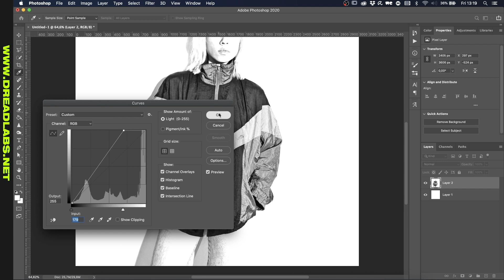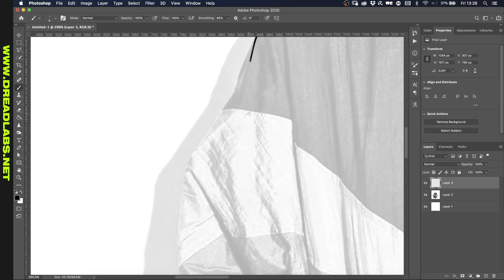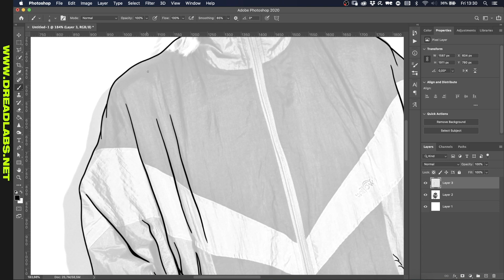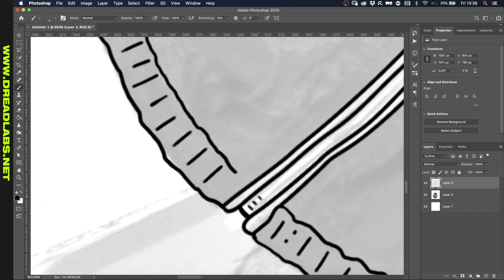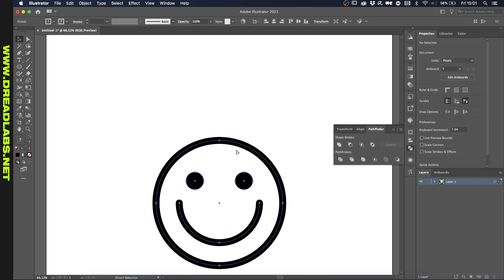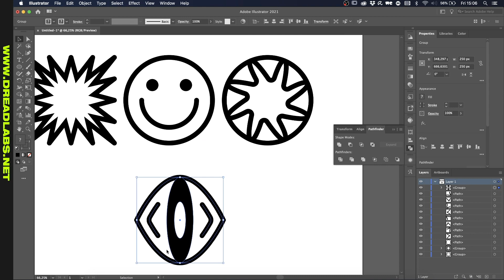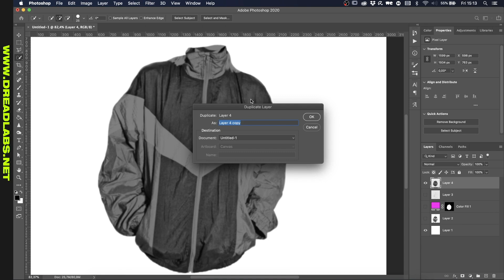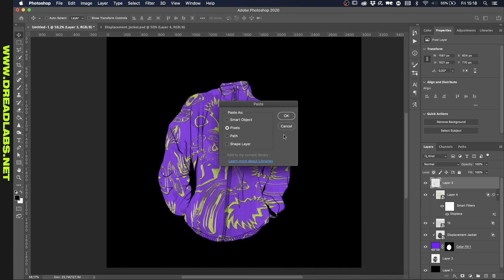Custom Rave Jacket design · Creatober Day 30 [Timelapse]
Sadly I did not have the time to create a jacket in real life, so I decided to dabble around with an idea for a rave jacket that I've had in my mind. Don't worry though, there's a lot more videos coming on fashion design. But with this video Creatober 2020 ends. I had a blast! How was this month for you?

If you want to join Creatober, check out the creative prompts